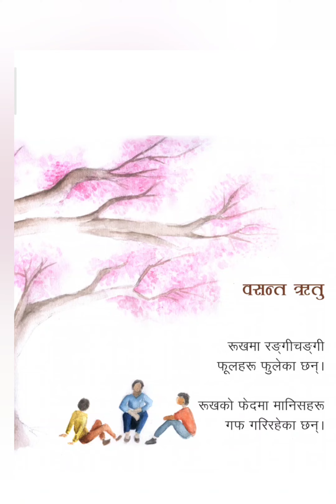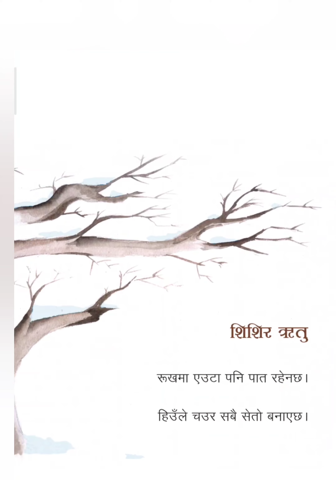रुखको रुप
Early Grade Reading
Rukhako roop
Hritu
writer Richhenla lama
illustrator
Arhant Shrestha